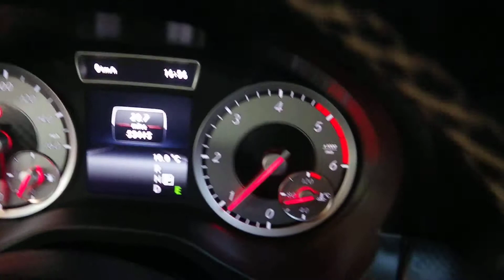Mercedes-Benz A Class 1.5 A180 CDI Sport Edition 7G-DCT